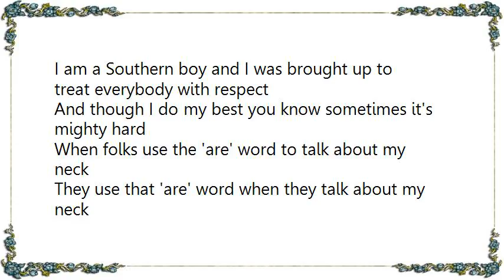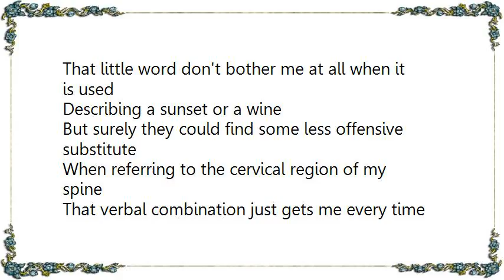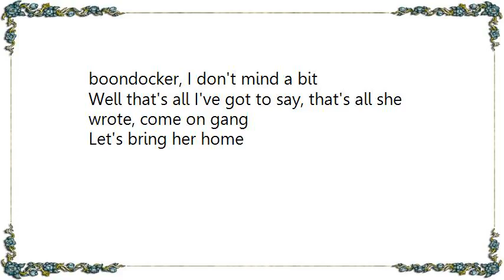Confederate Railroad - The R Word Lyrics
[Lyrics Confederate Railroad - The R Word]
I am a Southern boy and I was brought up to treat everybody with respect
And though I do my best you know sometimes it's mighty hard
When folks use the 'are' word to talk about my neck
They use that 'are' word when they talk about my neck
All across this nation an effort's bein' made to be so politically correct
It applies to almost every creed and nationality
But they still use the 'are' word when they talk about my neck
They still use the 'are' word when they discuss my neck
CHORUS
Call me a hillbilly, call me country-fried
And I will not object
Call me farm boy and I'll take that with pride
Just don't use the 'are' word when you talk about my neck
Don't use that 'are' word in reference to my neck
That little word don't bother me at all when it is used
Describing a sunset or a wine
But surely they could find some less offensive substitute
When referring to the cervical region of my spine
That verbal combination just gets me every time
REPEAT CHORUS
Call me a clodhopper, call me a stump jumper, call me a pain in the tail
Call me antiquated, backwater cracker, call me Ishmael
Call me a knuckle draggin', inbred honky, call me a slack-jawed hick
Call me an addle-brained, shallow-minded boondocker, I don't mind a bit
Well that's all I've got to say, that's all she wrote, come on gang
Let's bring her home